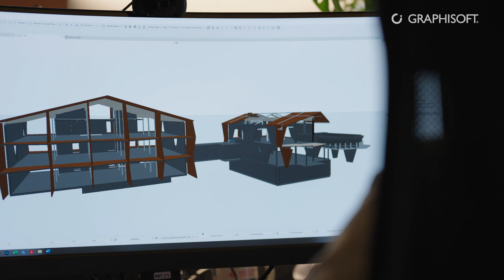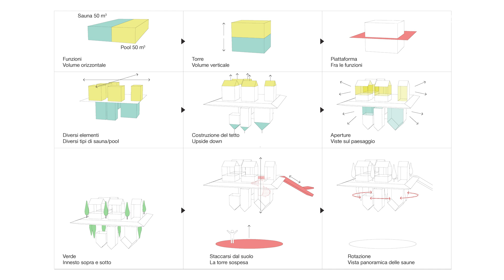Experimental Design – Building Together with NOA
graphisoft

Network of Architecture (NOA) uses Archicad to push the boundaries of experimental design.
The Hub of Huts is a striking example of this, with the design team creating an upside-down form of a village, bringing an exciting theatre to a backdrop of mountains and meadows.

Experience the power of Archicad and BIMcloud for the price of an Archicad subscription
Combine the industry’s first 3-nanometer computing chips with the power of Archicad for the most efficient, intuitive design workflow around.